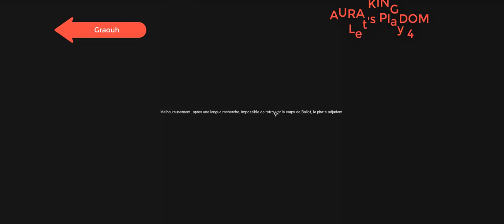AURA KINGDOM LET'S PLAY AVEC GRAOUH #4